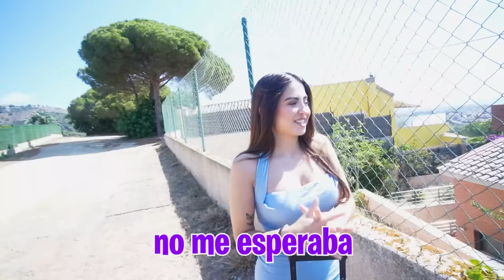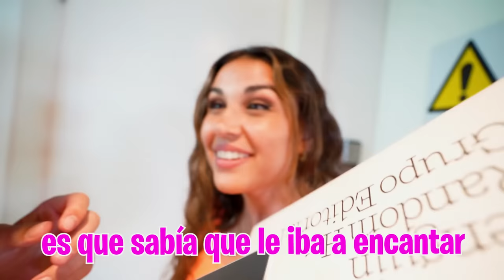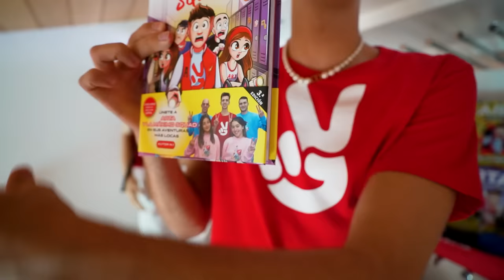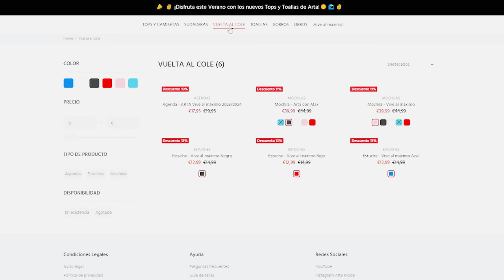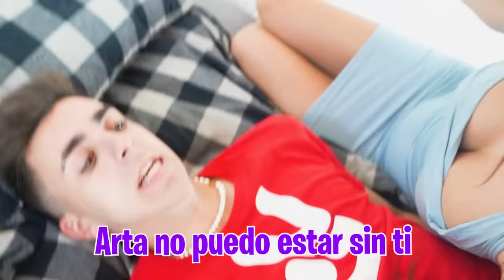MI EX NOVIA ME PIDE VOLVER Y ASI REACCIONA MI NOVIA…*acaba fatal*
Mi exnovia ha vuelto a casa para darme una sorpresa, pero dice que quiere reconquistarme y que se va a quedar en casa unos días.